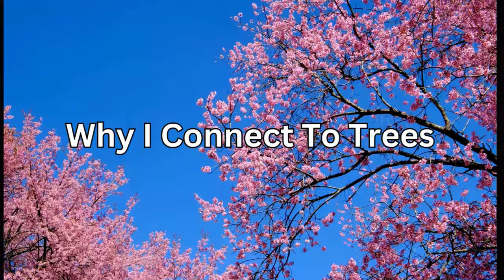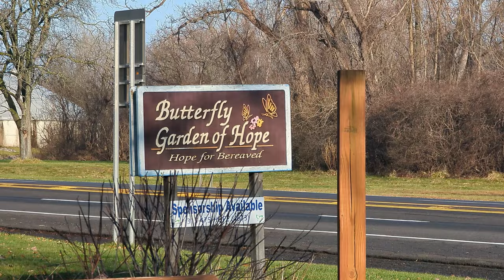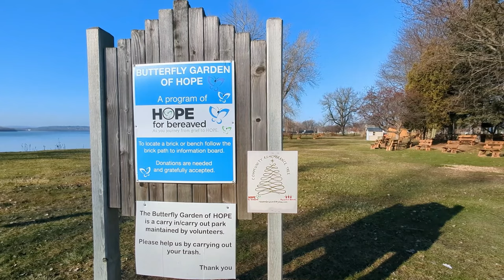Why I love trees so much 🌳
The deep emotional connection and love you feel toward trees could be attributed to a combination of psychological, emotional, and even spiritual factors. People connect with nature in various ways, and these connections can be highly personal and profound. Here are some possible reasons why you might feel such a strong connection to trees
0:00 Intro
1:00 In Love With Trees
1:07 Biophilia
1:30 Comfort In Nature
1:53 Spirituality
2:22 Personal Connection
3:10 The Environment
3: 30 Therapeutic Benefits
4:03 Aesthetic
5:20 Spend Time With The Trees
6:55 Sunshine
7:00 Butterfly Garden
10:00 Making A Wish
10:52 Grateful To Be Alive
12:35 Crystal Charge
13:33 Meditation Under A Tree
14:00 HBO Trees
15:00 Ending